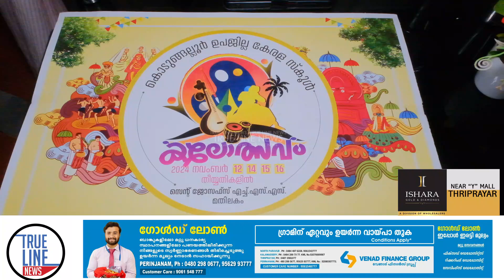കൊടുങ്ങല്ലൂർ ഉപജില്ല കലോത്സവം ; ഓഫീസ് ഉദ്ഘാടനവും ലോഗോ പ്രകാശനവും നടത്തി